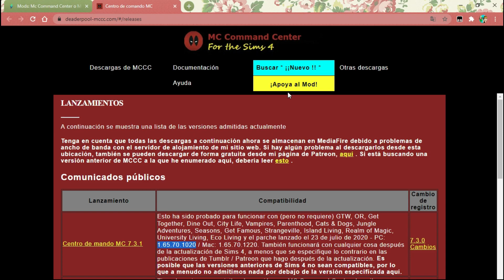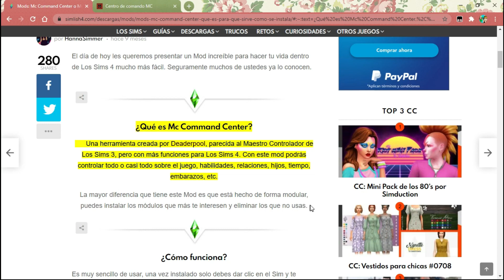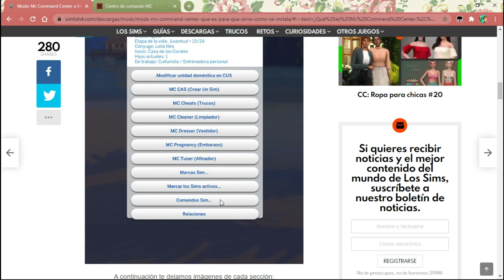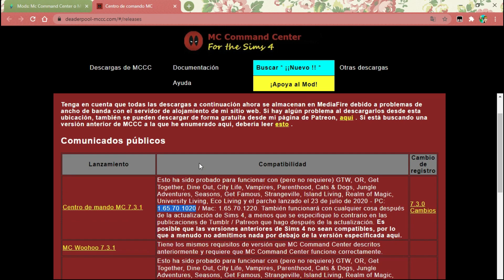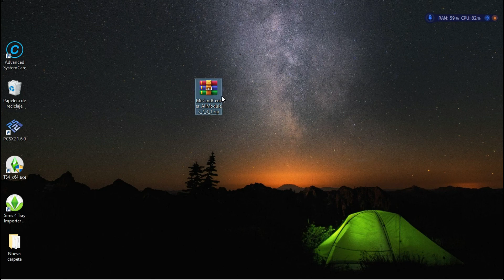✔COMO INSTALAR || MOD MC COMMAND CENTER 8.0.0 2021LOS //SIMS 4 💎💎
HOLA AQUI LES DEJO ESTE MOD PARA
LOS SIMS 4 ES MUY FACIL DE USAR

compatible con Version: 1.70.84